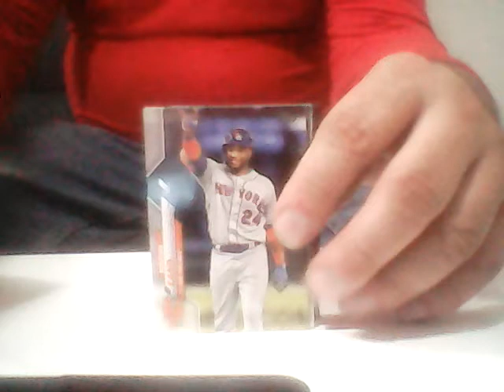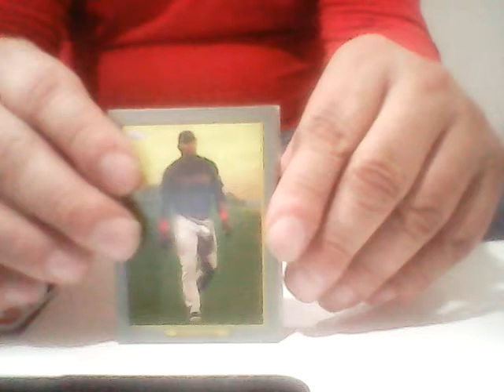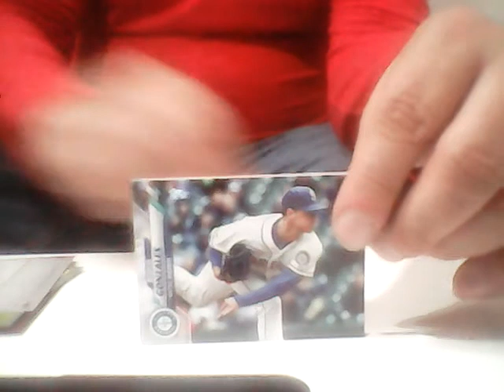QUICK PACK RIP 2020 TOPPS BASEBALL SERIES 1 WALMART VALUE PACK